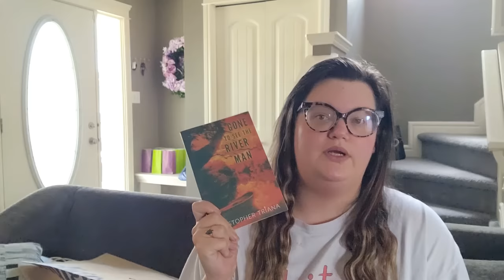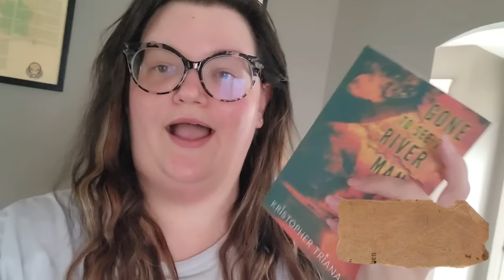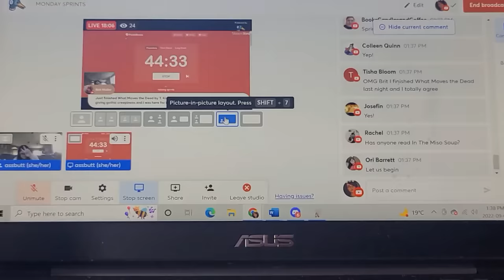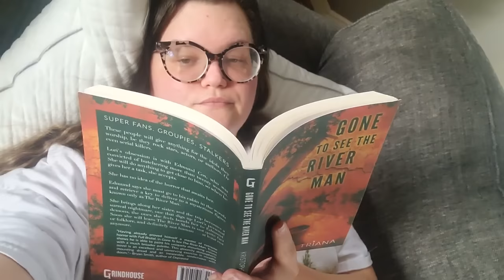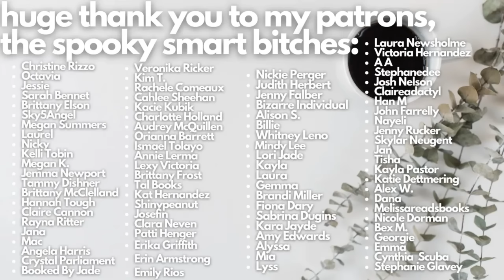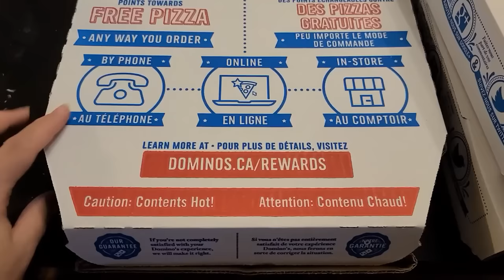spooky smart bitc- DAY TWO - reading vlog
Jordaline graces you with the second day reading vlog of the spooky smart bitc- readathon!